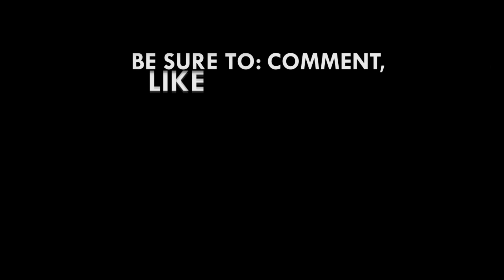Birth and Death Registry ordered to register 'title' names